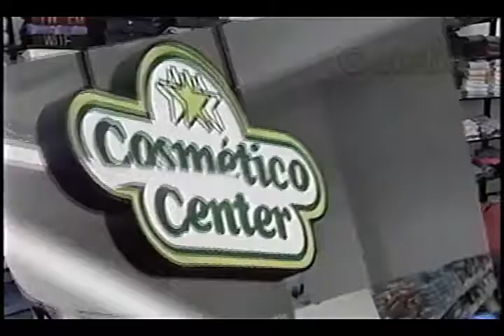COSMÉTICO CENTER DÉBORA GALEBE 15 10 1994